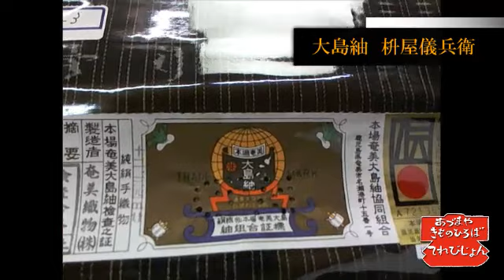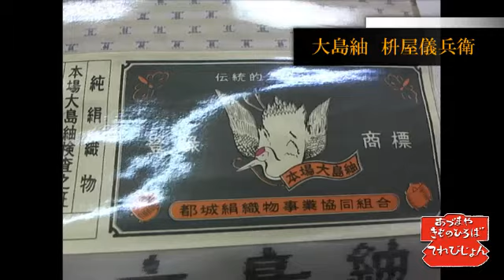大島紬メーカー 枡屋儀兵衛 上田哲也さんを迎えて 第22回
2011/12/17 憧れの大島紬。日本が誇る、いや世界三大織物とも呼ばれるその手仕事の技術を次世代メーカーさんの視点で説明します！

◆実店舗
愛知県西尾市吾妻町277－2